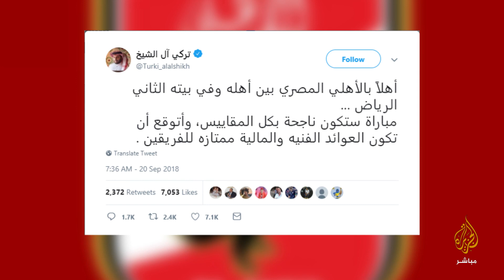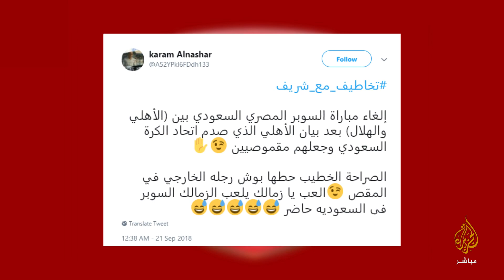أزمة السوبر المصري السعودي تشعل الخلاف بين آل الشيخ والأهلي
أزمة "السوبر المصري السعودي" تشعل الخلاف بين تركي_آل_الشيخ و
برأيك.. الخلاف إلى أين؟